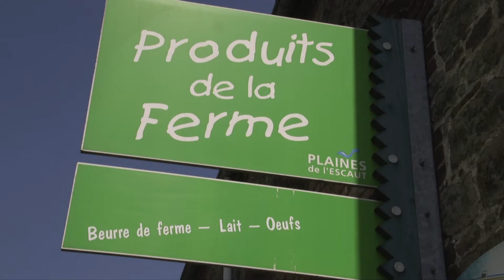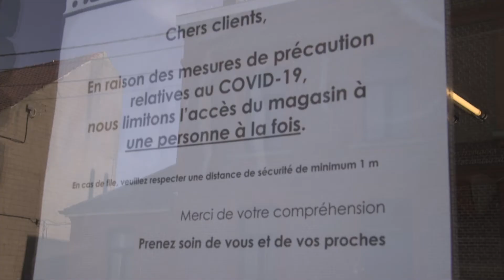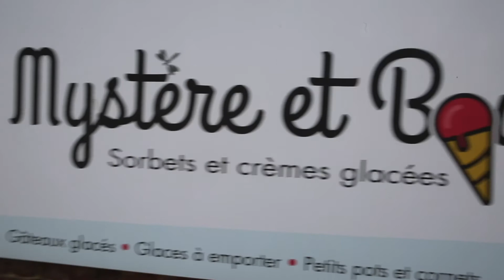Spécial confinement : Hainaut Développement distribue des visières aux producteurs locaux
Comment les agents et les services provinciaux réagissent à la crise du Covid19. Grâce à une action de Hainaut Développement, une soixantaine de producteurs du Hainaut ont été livrés en matériel de protection. Au moment où, pendant le confinement, les produits de proximité sont tant convoités, c’est évidemment une volonté de répondre à cette demande croissante. L’autre objectif étant de venir en soutien aux producteurs locaux, à leur visibilité et à leur nécessité de communiquer.